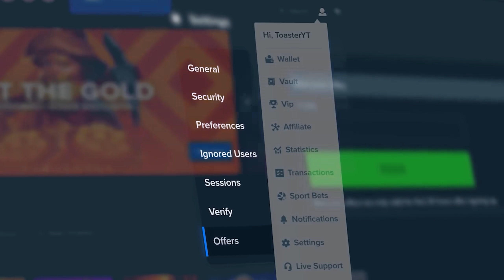THE LUCKIEST WE'VE EVER BEEN...(MASSIVE WINS)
Today we're on dog house megaways and the original dog house. we had some insane luck and ended up winning a lot. we did a few bonus buys and a bunch of spins. both of these things were crazy. dog house paid us so much today!